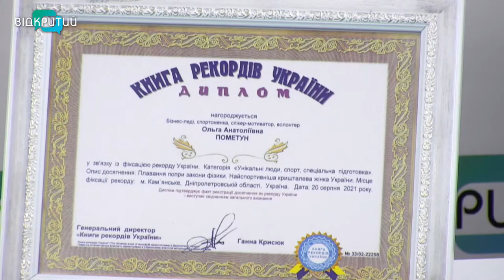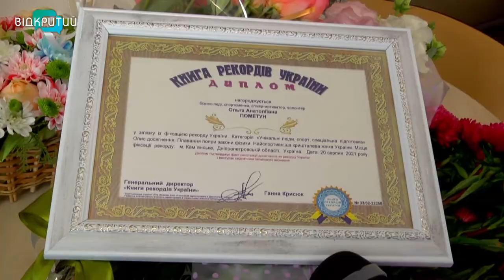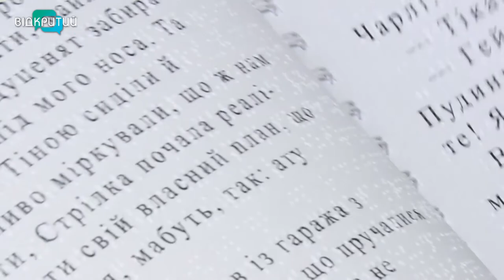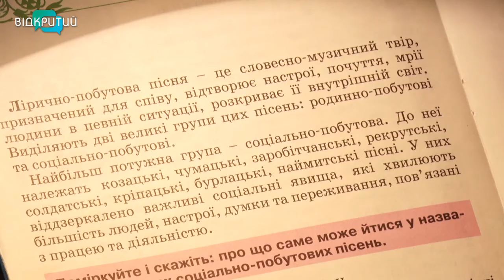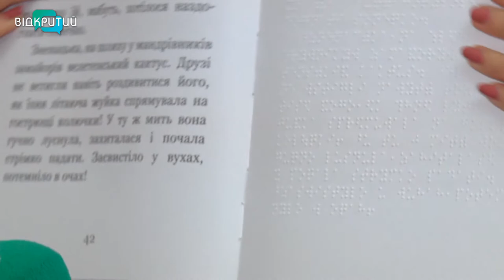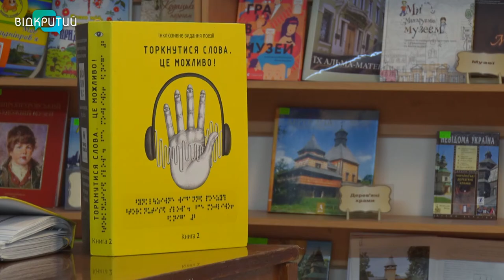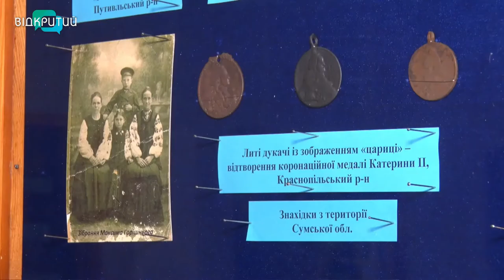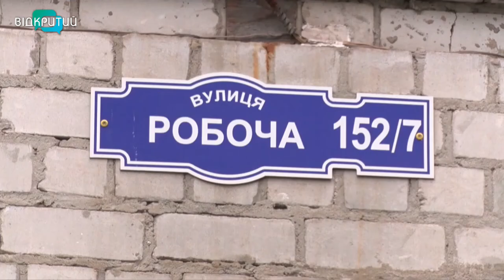Новини OPEN NEWS від 28 вересня 2021 року 18:15